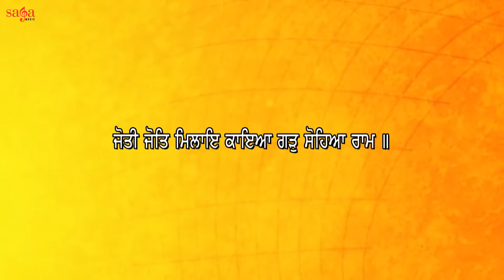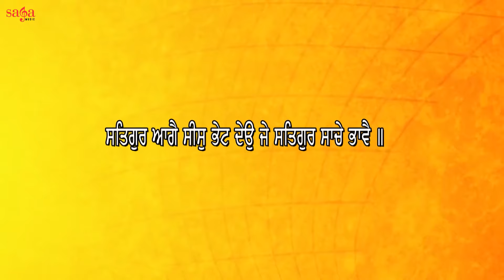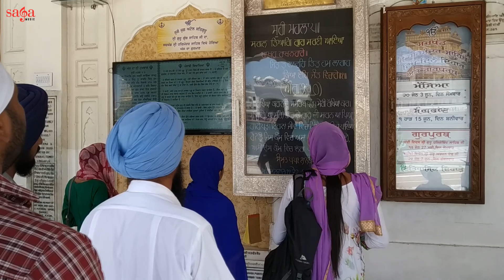Bhai Dalbir Singh Ji Hazuri Ragi | Gur Paras Hum Loh (Video) - New Shabad Kirtan Gurbani 2022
New Shabad Kirtan Gur Paras Hum Loh Gurbani Kirtan Shabad in the soothing voice of Bhai Dalbir Singh Ji Hazuri Ragi

Credits:

Album: Gur Paras Hum Loh
Title: Gur Paras Hum Loh
Ragi: Bhai Dalbir Singh Ji (Hazuri Ragi Sri Darbar Sahib)
Music: Harjinder Singh Tinku
Label: Saga Music
Digital Managed By: Unisys